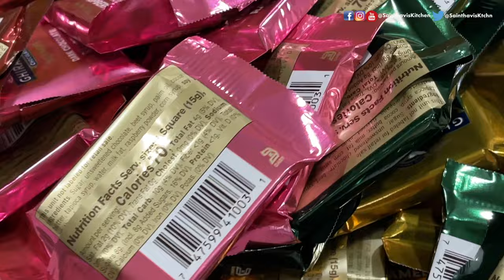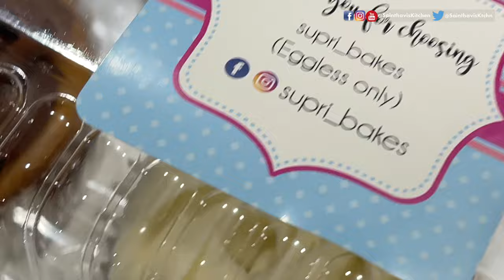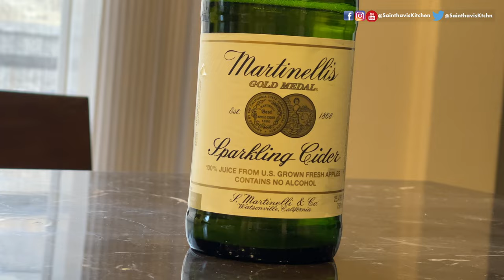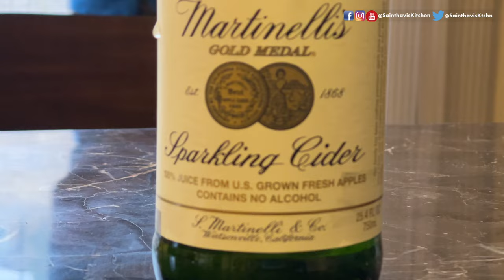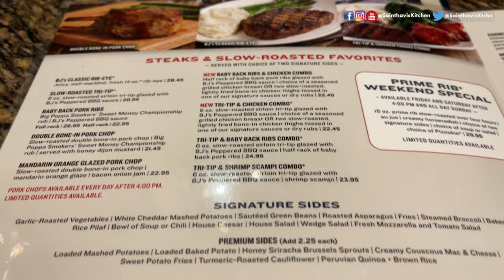Veewin's 12th Birthday Celebration Vlog | Birthday Dinner BJ's | USA Tamil Vlog Sainthav's Kitchen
Vlog videos
15 Travel Tips During Covid 19 Pandemic | USA Tamil Vlog Travel USA to India | India to Abroad Vlog